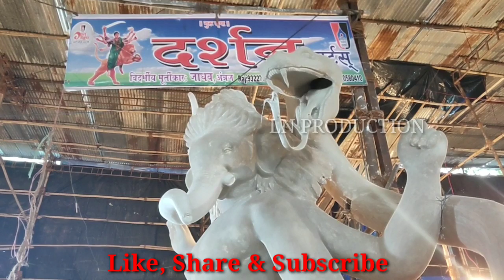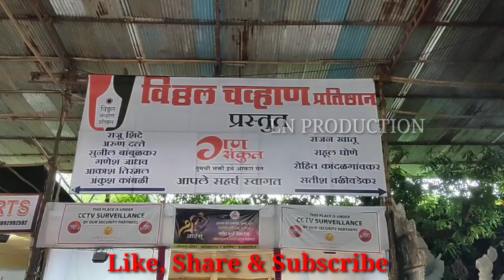Curry Road workshop Part 3 2019|Inside|गणसंकुल|Vitthal Chavan Pratishthan|Making of Biggest Ganpati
Curry Road workshop Part 3 2019
Inside video|गणसंकुल|Vitthal Chavan Pratishthan|Making of Biggest Ganpati

recent Ganesh festival videos:-